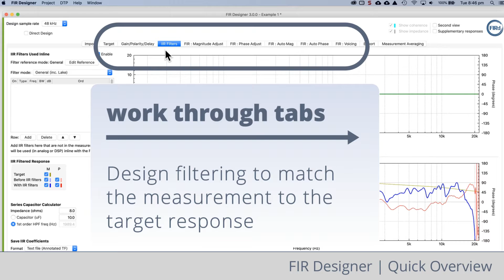DSP filter-design software for loudspeakers & DSP audio devices | 30 Second FIR DESIGNER overview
Create custom FIR filters & complete mixed FIR+IIR presets with FIR Designer software (for macOS or Windows).

Filter design involves complex computations. We do the math so you don’t have to. Just follow the workflow & use the controls to set the required parameters.

Load your audio measurements to get started. (Free demo versions include pre-loaded measurements).